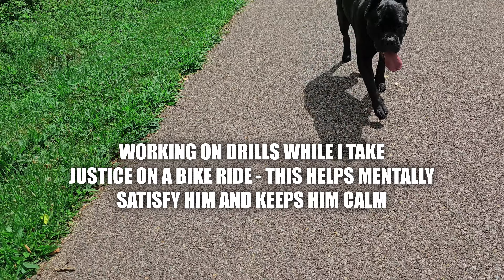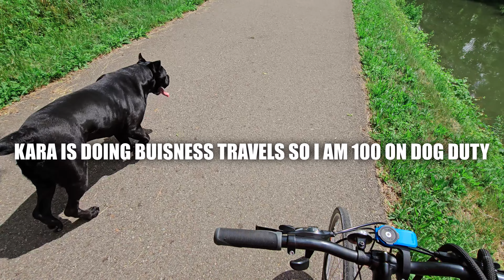PERFECT Off Leash Heel Drills - Cane Corso Drills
Working with my young adolescent Cane Corso Joey Justice on his off leash heel while I ride a bike and running some drills with him as I do so. Do you want this perfect canine obedience? Check this course out and it will get you and your dog there FAST!

- Perfect Puppy Course
- Perfect Canine Companion Boot Camp
- Raw Food Masterclass
- Advanced Canine Training And Behaviour
- No More Pulling Masterclass
- Recall Reset
- Calm Canine Companion
- Socialisation Masterclass
- Anxiety Reliever
- Ultimate Cane Corso Owner's Guide